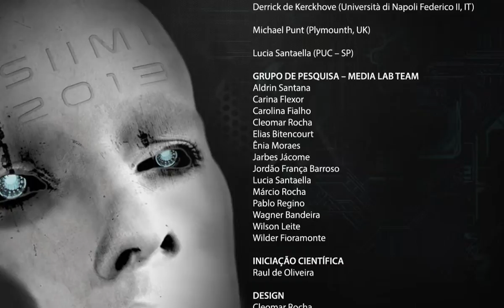SIIMI 2013 Crédito Final